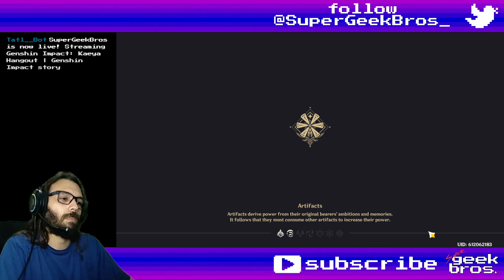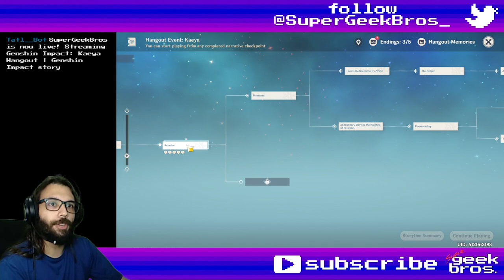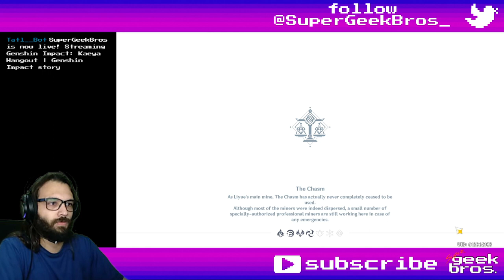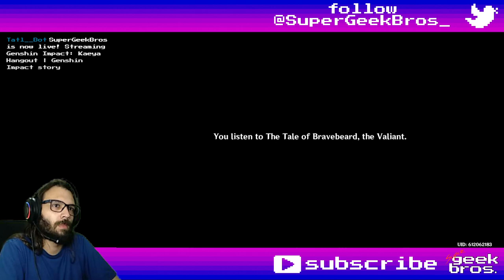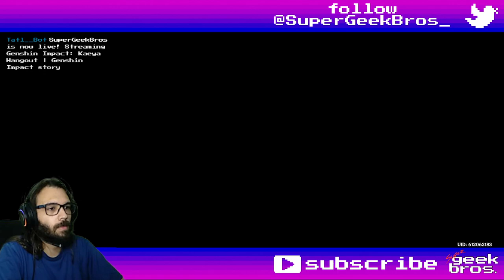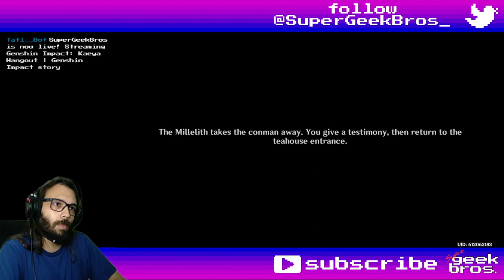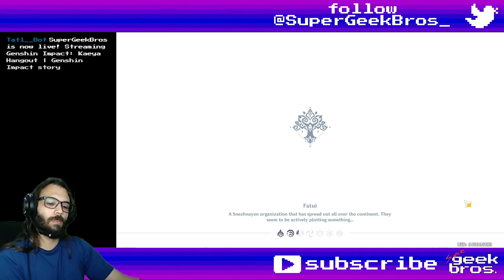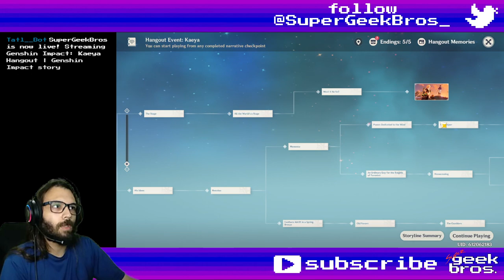Kaeya Hangout | Genshin Impact story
Title: Kaeya Hangout | Genshin Impact story